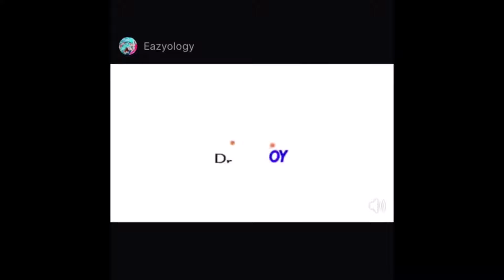Nintendo Gamecube Startup Logo Meme Compilation REVERSED